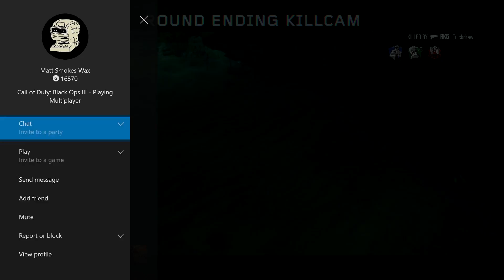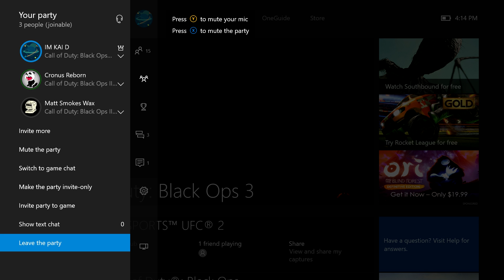Jigglypuff Trolling on Black Ops 3 – Hilarious Voice Chat Reactions!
Like the Video & Comment to help the channel grow!